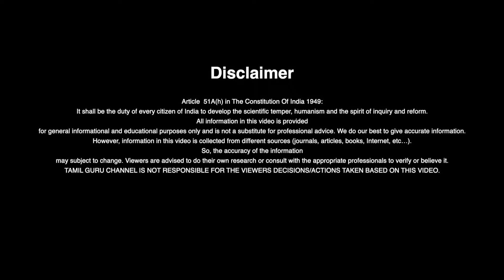லஞ்சம் வாங்கிய இந்தியன் தாத்தா? | Indian 2 Paavangal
Naveen Bharathi reviewed about the Indian 2 tamil movie.@Tamil_Guru
லஞ்சம் வாங்கி இந்தியன் தாத்தா? | Indian 2 Paavangal